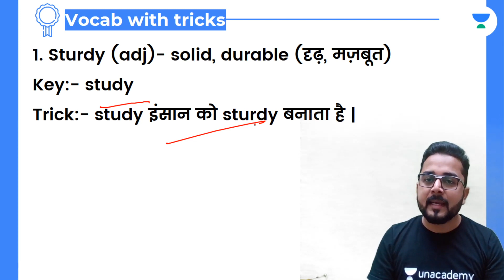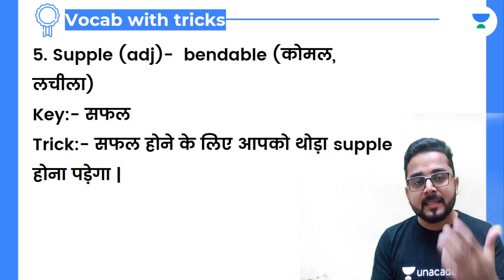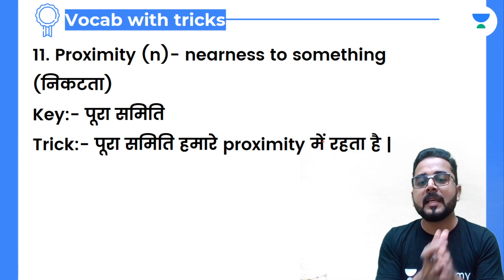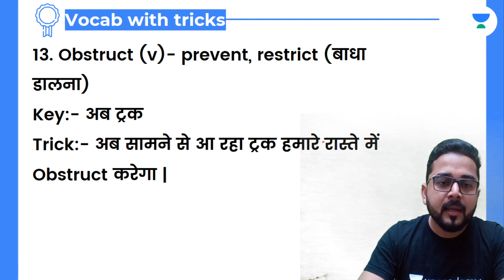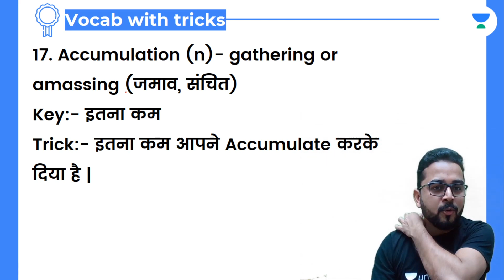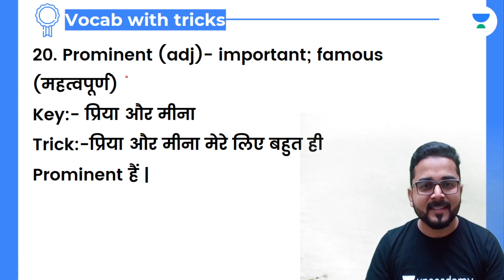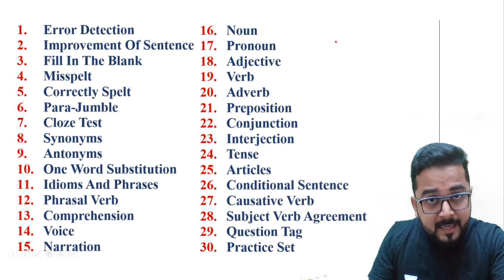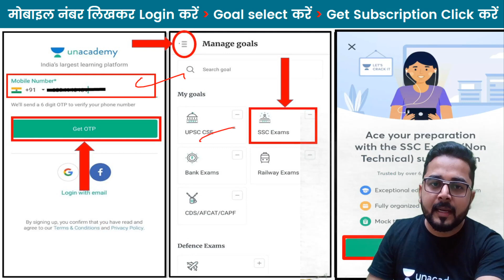20 Special Words with Tricks | For All Exams | Sandeep Kesarwani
20 Special Words with Tricks | For All Exams | Sandeep Kesarwani

1. Learn from your favorite Educator
2. Dedicated DOUBT sessions
3. One Subscription, Unlimited Access
4. Real-time interaction with Educators
5. You can ask doubts in the live class
6. Limited students
7. Download the videos & watch them offline